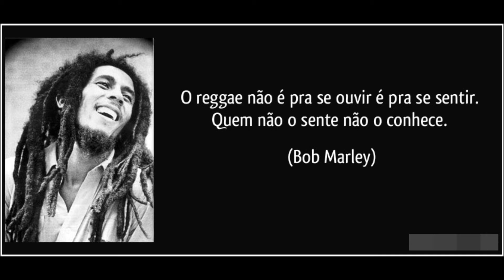MELÔ DA RESISTÊNCIA - DUB BROWN